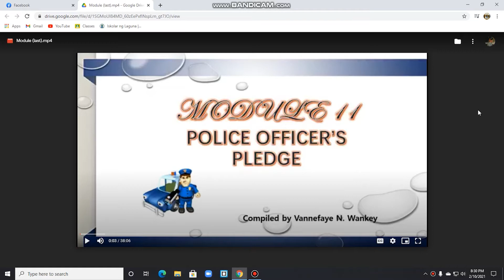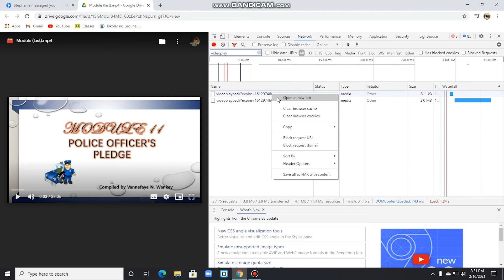HOW TO DOWNLOAD RESTRICTED VIDEO FROM GOOGLE CLASSROM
Downloading video from google classroom without downloading button

Screen Record for Pc: Bandicam